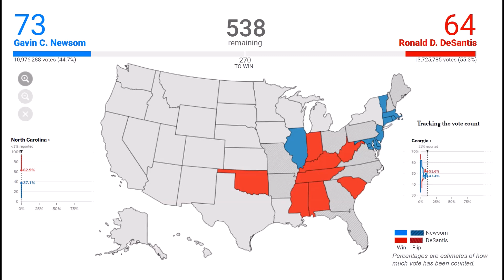Ron DeSantis Vs Gavin Newsom | 2024 NYT Election Time-lapse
Hello everyone, welcome back to JTP. Today I will be showing you guys my 2024 Election time-lapse where the Governor of Florida, Ron DeSantis will be going against Democrat Gavin Newsom, Governor of California which might run for president. Will Gavin Newsom outperform Joe Biden and maybe defeat Ron DeSantis, and become President?

*New York Times Graphics!*

🎵 Music

2016 Michael Karp Presidential election theme

📃 Things to help predict!
Wikipedia Graphs: (Click General election and scroll down to the graphical summary) (Don't always trust Wikipedia)
Etc!

Possible 2024 Presidential Candidates:

🔵 Democrats (DEM)

Stacey Abrams, 2018 gubernatorial candidate
Michael Bennet, U.S. senator from Colorado
Andy Beshear, governor of Kentucky
Cory Booker, U.S. senator from New Jersey
Pete Buttigieg, former mayor of South Bend
Andrew Cuomo, governor of New York
Kamala Harris, vice president of the United States
Jay Inslee, governor of Washington
Joe Kennedy, U.S. representative from Massachusetts
Amy Klobuchar, U.S. senator from Minnesota
Michelle Lujan Grisham, governor of New Mexico
Gavin Newsom, governor of California
Alexandria Ocasio-Cortez, U.S. representative from New York
J.B. Pritzker, governor of Illinois
Gretchen Whitmer, governor of Michigan
Joe Biden, President of America

🔴 Republican (GOP)

Greg Abbott, governor of Texas
Chris Christie, former governor of New Jersey
Bob Corker, former senator from Tennessee
Tom Cotton, U.S. senator from Arkansas
Daniel Crenshaw, U.S. representative from Texas
Ted Cruz, U.S. senator from Texas
Ron DeSantis, governor of Florida
Doug Ducey, governor of Arizona
Mike DeWine, governor of Ohio
Joni Ernst, U.S. senator from Iowa
Nikki Haley, former ambassador to the United Nations
Josh Hawley, U.S. senator from Missouri
Larry Hogan, governor of Maryland
Mike Lee, U.S. senator from Utah
Kristi Noem, governor of South Dakota
Mike Pence, former vice president of the United States
Mike Pompeo, secretary of state
Marco Rubio, U.S. senator from Florida
Ben Sasse, U.S. senator from Nebraska
Rick Scott, U.S. senator from Florida[16]
Tim Scott, U.S. senator from South Carolina
Elise Stefanik, U.S. representative from New York
Donald Trump, 45th president of the United States
Glenn Youngkin, governor-elect of Virginia

-JTP